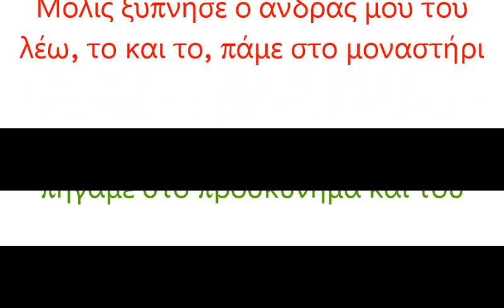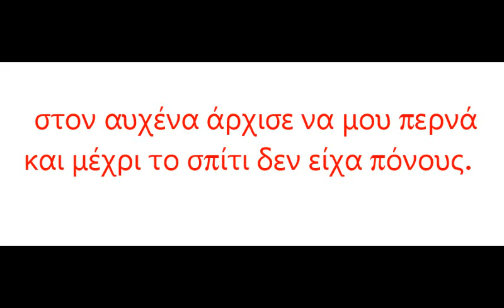Αφού ξέρεις ότι μπορώ να κάνω ό,τι μου ζητήσεις, γιατί δεν έρχεσαι να σου δώσω λάδι απ το καντήλι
ΣΥΓΚΛΟΝΙΣΤΙΚΟ ΘΑΥΜΑ ΤΟΥ ΑΓΙΟΥ ΡΑΦΑΗΛ. ΠΗΓΗ ΔΟΓΜΑ.GR